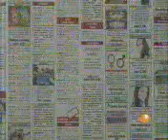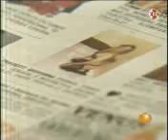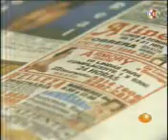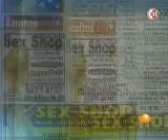EL NOTICIERO CON GREGORIO MARTINEZ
GREGORIO MARTINEZ KINDA NEW YORKER NEWS HOST ? NEW YORK CITY TV HOST, LOL WW :)